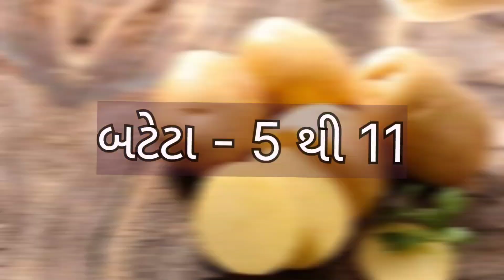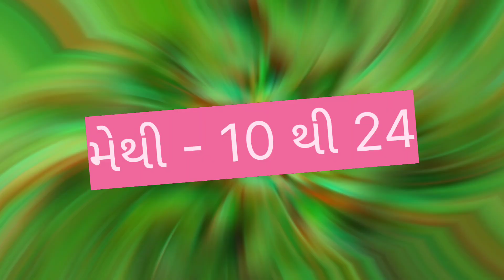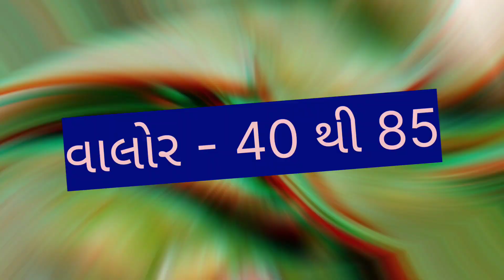today junagadh wholesale vegetable market price //dt:- 4-6-2023 //જૂનાગઢ શાકમાર્કેટ ના ભાવ